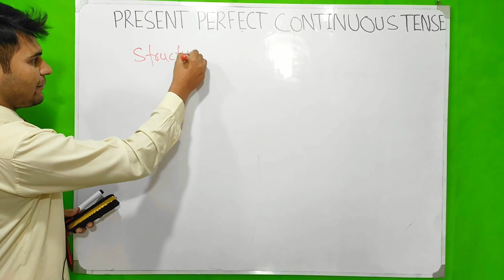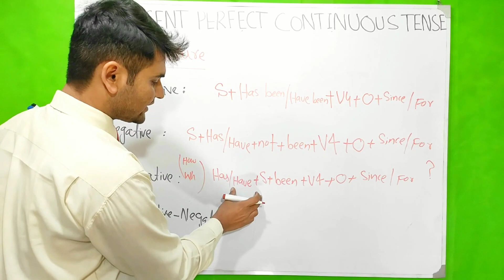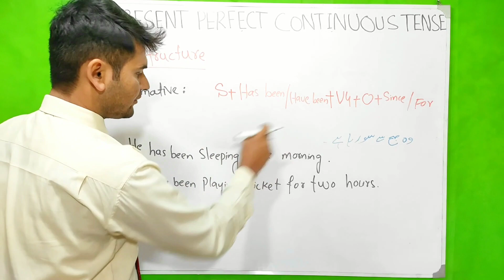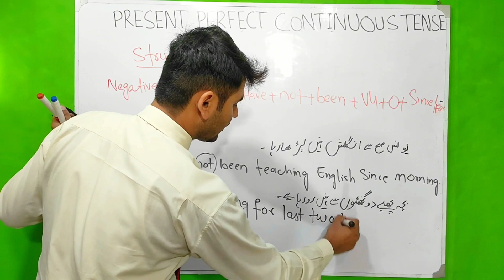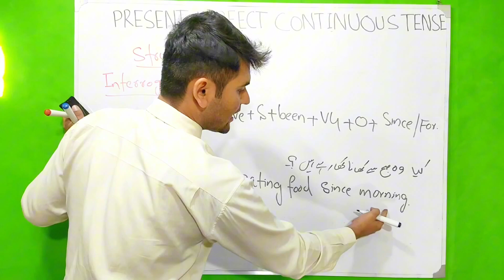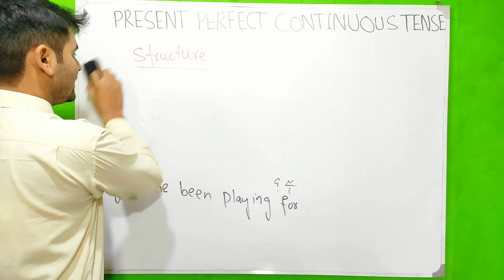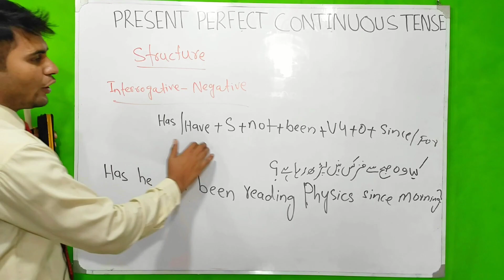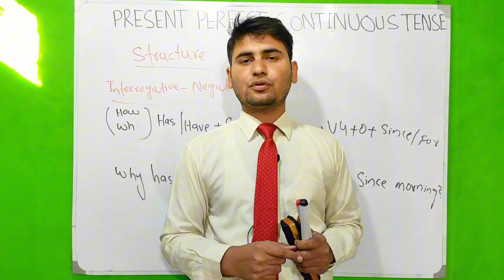Present Perfect continues tense| Part-2 | 12 Tenses| English Grammar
Unlock the secrets of the English language with our comprehensive guide to the present perfect continuous tense! 📚✨

In this video, we'll delve into the structure, usage, and examples of the present perfect continuous tense, helping you to master this essential grammar point. Whether you're a beginner or looking to refine your skills, this tutorial is designed to provide clear explanations and practical examples.

We'll cover:
- The structure of the present perfect continuous tense
- Common uses and examples
- Differences between present perfect and present perfect continuous
- Tips for using the tense correctly in conversation and writing